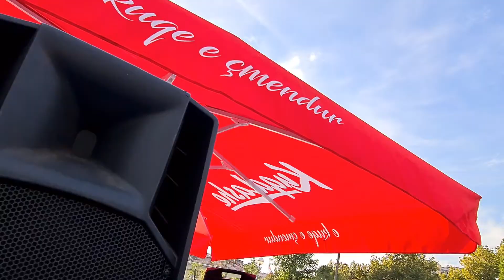Graffiti Shqip. Dikur vandaliste, sot jane me te kerkuarit. Albanians Do It Better